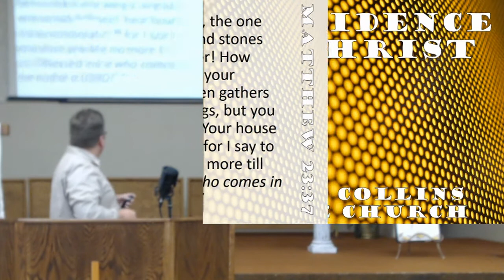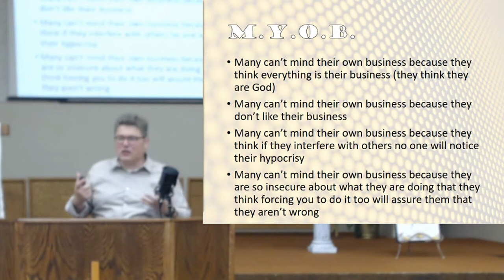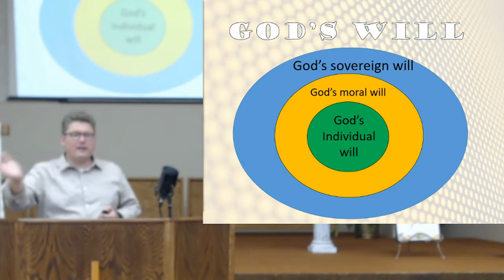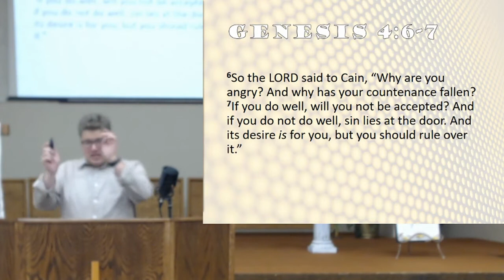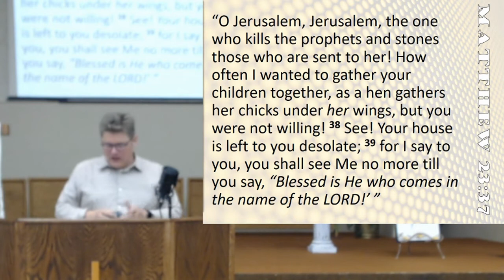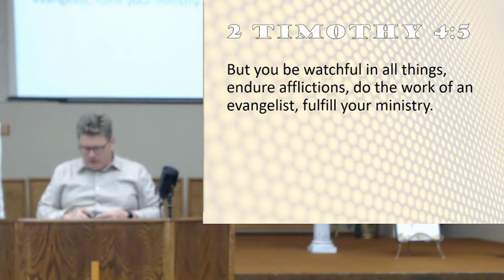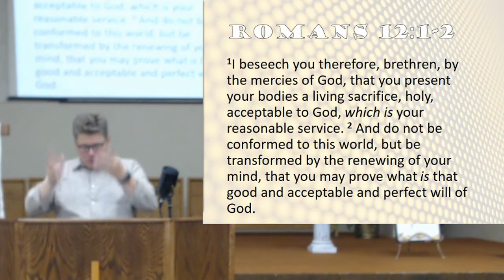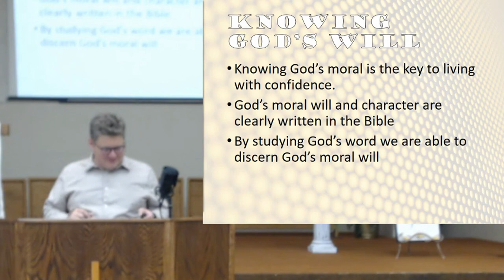Confidence in Christ - 11 - MYOB - Pt. 2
Learning about God's will, and how that enables us to live with confidence and mind our own business.  This session covers God's moral will - God's will for humanity - how will you respond?